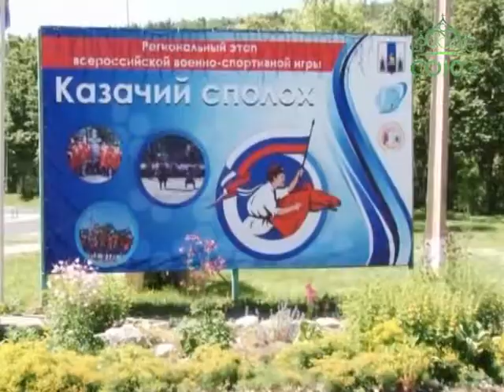На Сахалине прошел региональный этап Всероссийской военно-спортивной игры «Казачий сполох»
Строевая подготовка, история казачества, основы безопасности жизни и медицинской помощи, сборка-разборка оружия. Почти две сотни ребят показали свои умения старшим товарищам и наставникам. Так прошел на Сахалине региональный этап Всероссийской военно-спортивной игры «Казачий сполох». Из Оздоровительно-досугового центра «Юбилейный» в Березняках – репортаж наших островных коллег.